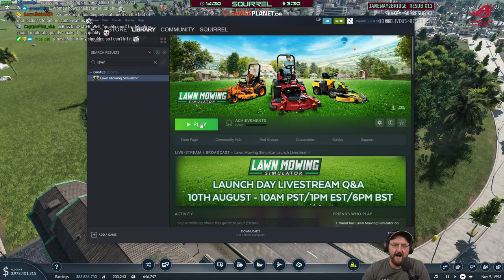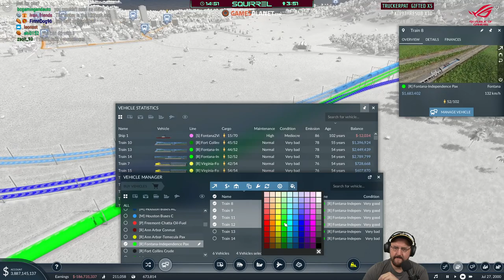Transport Fever 2 | 7th August 2021 | 3/6 | SquirrelPlus